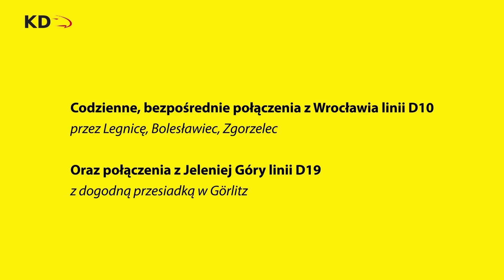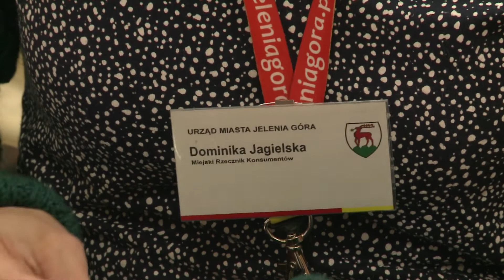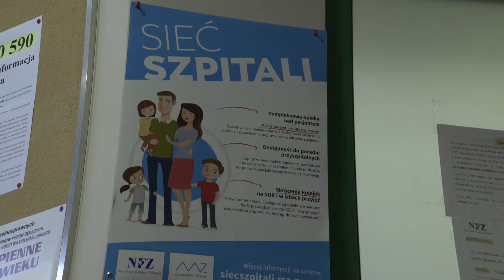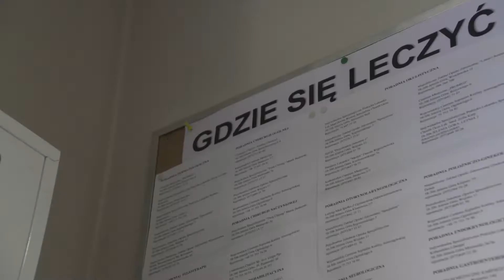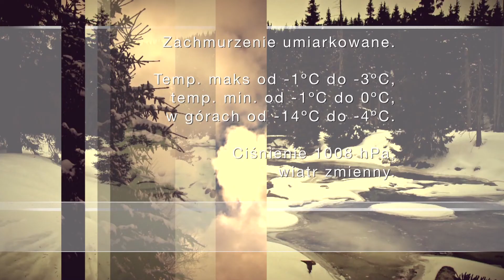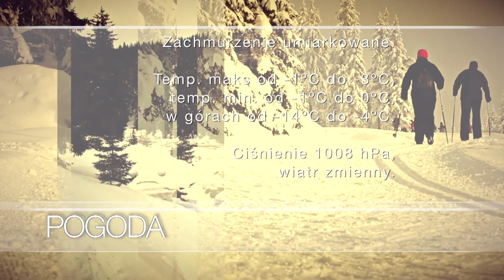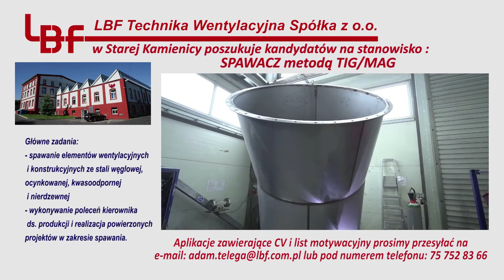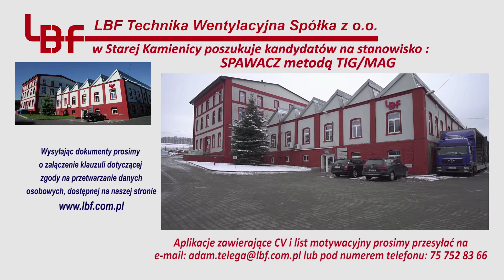Serwis Informacyjny TV DAMI Jelenia Góra z dnia 29.01.2019 r.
1. Podpisywał umowy, a później nie wywiązywał się z nich.
2. Miało być dobrze, a wyszło jak zawsze.
3. Szachiści rozegrali Klasyczny Turniej Feryjny.